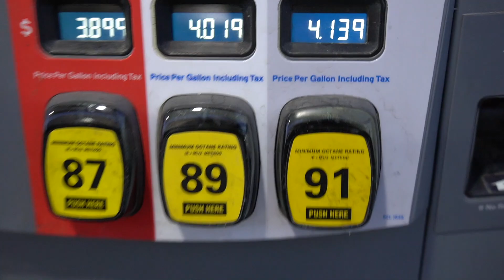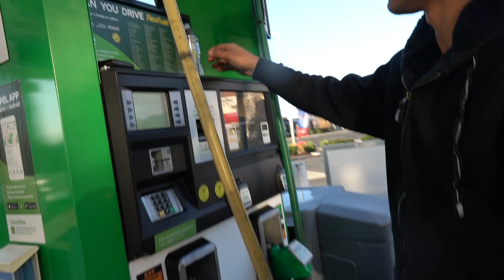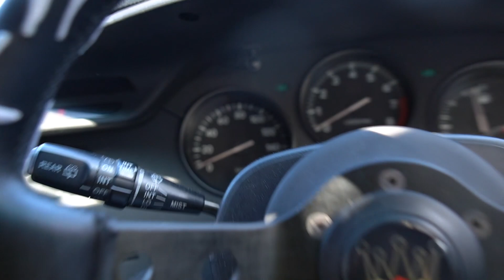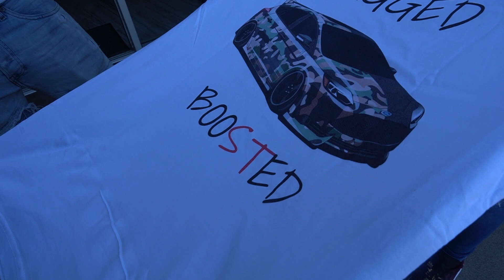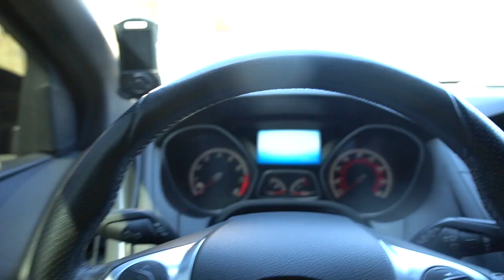THIS STAGE 2 FOCUS ST ON E85 TRIED TO BULLY ME :(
Robert williams

things been kinda slow but I promise we will get back to uploading 2 days a week!